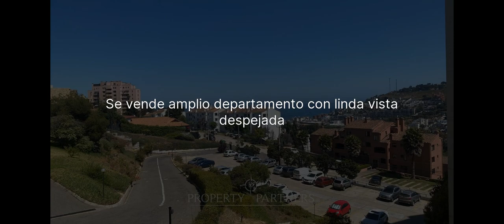Se vende amplio departamento con linda vista despejada en Jardín del Mar, Viña del Mar